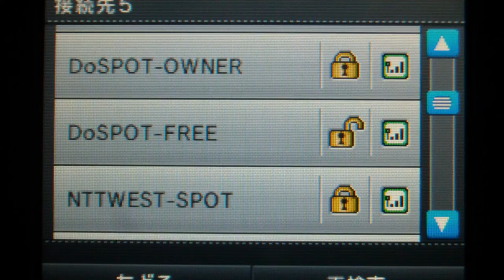DoSPOT-FREE DoSPOT-OWNER NTTWEST-SPOT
DoSPOT-FREE
DoSPOT-OWNER
NTTWEST-SPOT